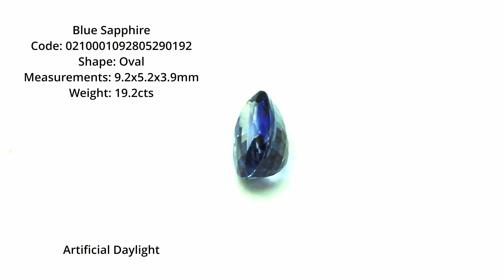Blue Sapphire Sri Lankan Oval Cut 1.92cts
Sri Lankan blue sapphire oval shape weighing 1.92cts and measuring 9.2x5.2x3.9mm

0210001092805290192